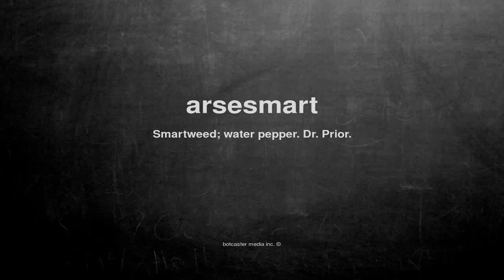What does arsesmart mean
What does arsesmart mean in English?